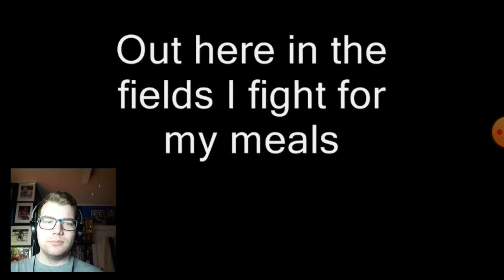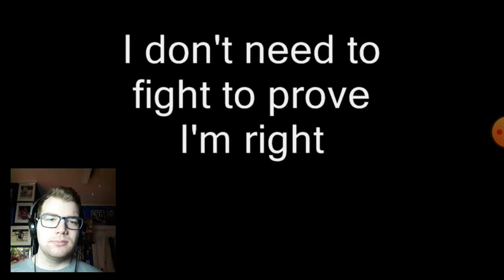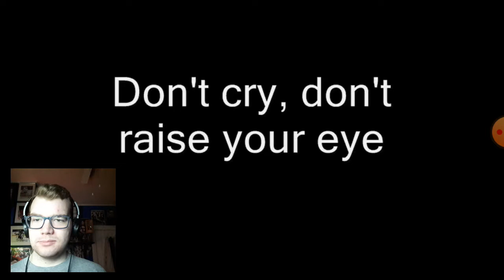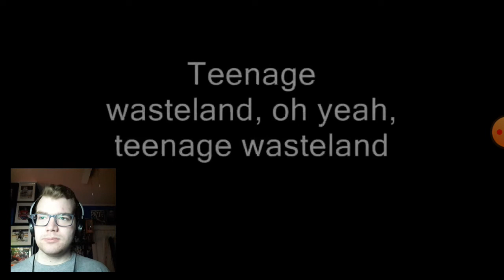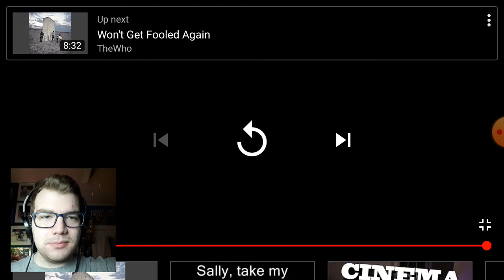The Who - Baba O'Riley Reaction/Review!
As I said, I've heard this song many times before, but I had no idea what it was actually about. I got a better appreciation for the band and the song now. Also, I now know it's pronounced, TOWNZ-END!